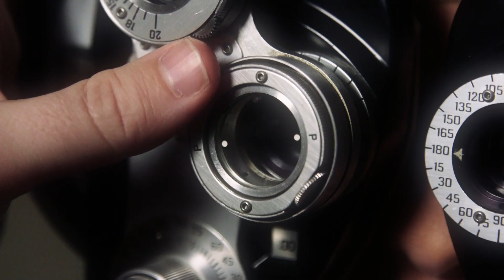Southwestern Eye Center Testimonial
Watch to see what Kimberly can see better thanks to Southwestern Eye Center.